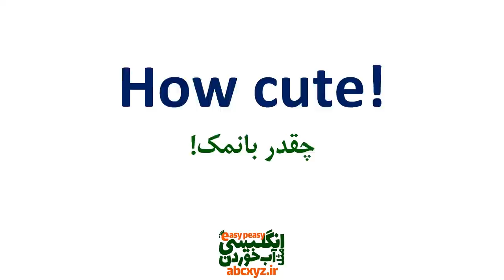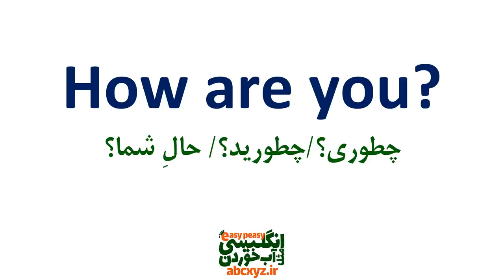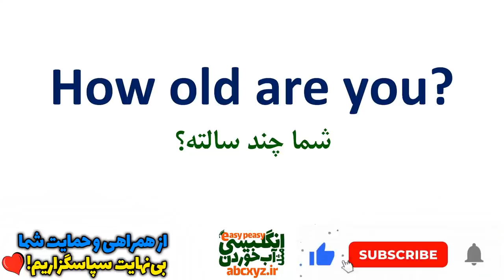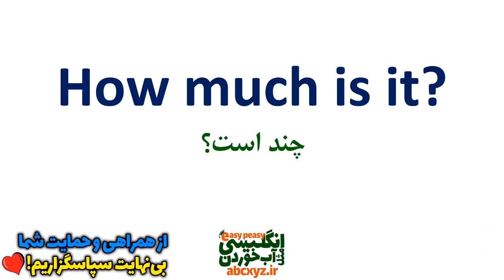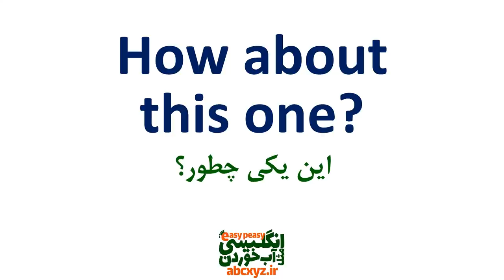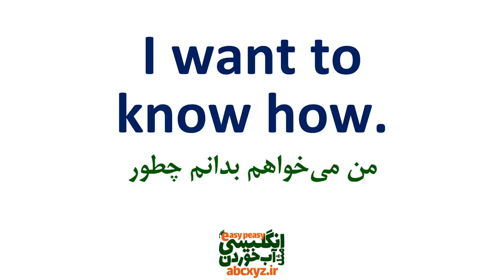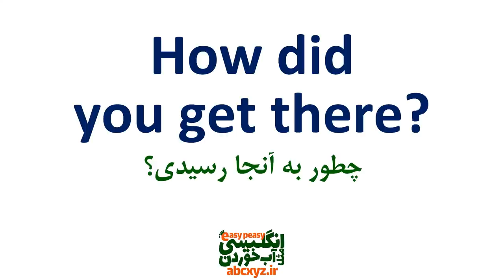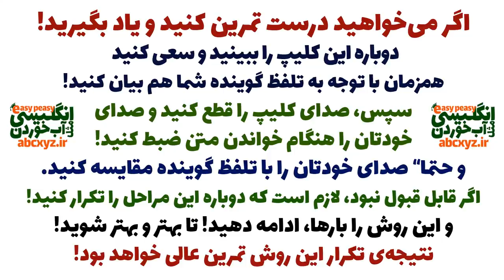چطور با لغت اساسی How در انگلیسی جمله و عبارت بسازیم؟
جملات عبارت ها و اصطلاحات کاربردی با و جمله سازی با لغت اساسی How در انگلیسی همراه با مثال و تلفظ و ترجمه و توضیح خدمت شما البته با جملات مهم و اساسی از انگلیسی روزمره با ترجمه و معنی به فارسی و البته مثالهای کاربردی تقدیم شده است